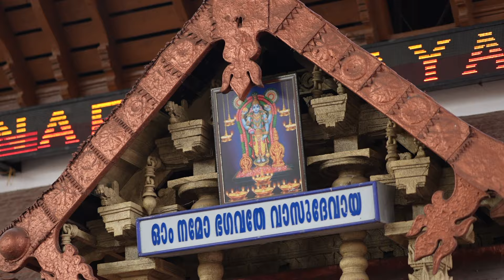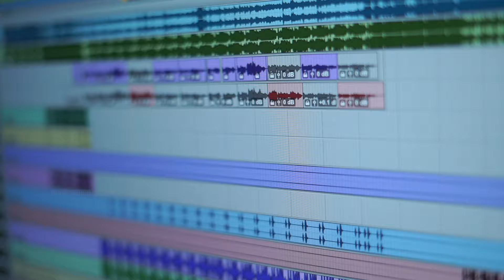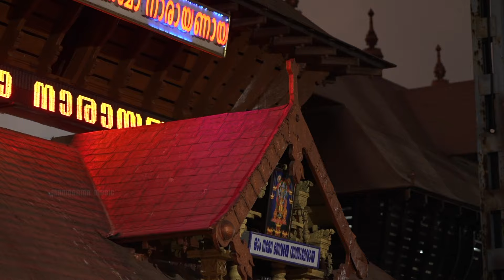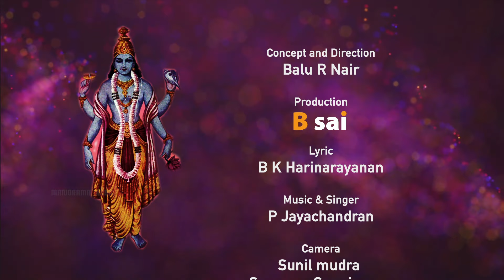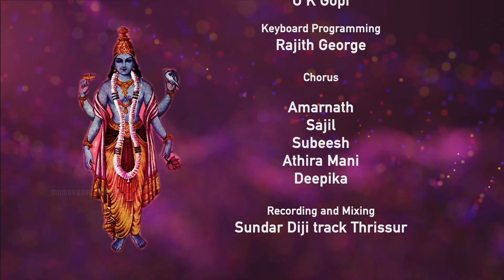Madhuraapuriyile | Balaraama | Dasavatharam | Video Song | P Jayachandran | B K Harinarayanan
Manorama Music Presents
Dasavatharam | First Devotional Album Tuned By P Jayachandran

Lyris : B K  Harinarayanan
Music & Singer : P Jayachandran
Concept And Direction : Balu R Nair
Orchestration :Rejith George
Rhythm :Sunil Kumar
Flute : Vijeesh
Veena :Biju
Edakka : Mukundan Maraar
Thanks : Gopan Swarathraya
Recording And Mixing : Sundar Digi Track Thrissur